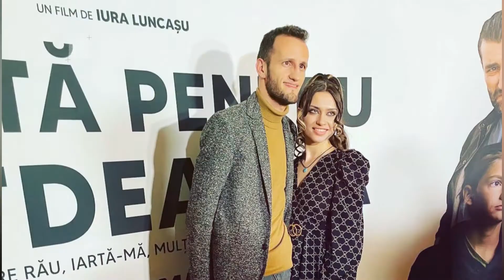OMUL CU TOURETTE, A VORBIT DESPRE VIAȚA INTIMĂ CU IUBITA TIKTOKER-IȚĂ.